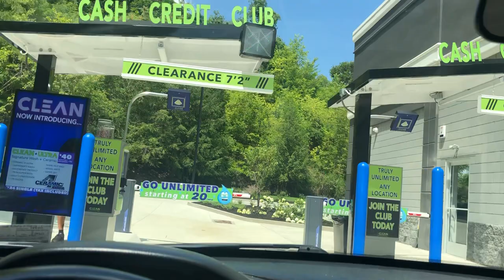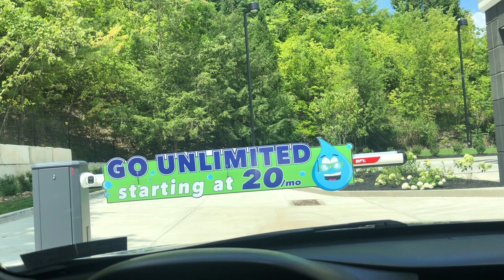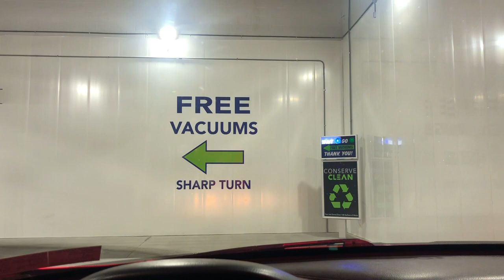MacNeil & Peco tunnel at Clean Express Auto Wash - Pleasant Hills, PA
This is my first time visiting one of the coolest car washes ever, Clean Express Auto Wash. I visited the one near my house, it had recently opened back in July 2023, and I bought the $20 wash. They have some MacNeil top brushes, side washers, and wrap-around washers, as well as some Peco Wash applicators, arches, and dryers.